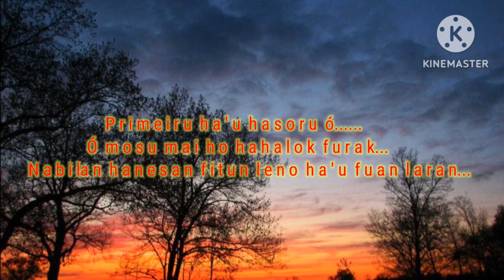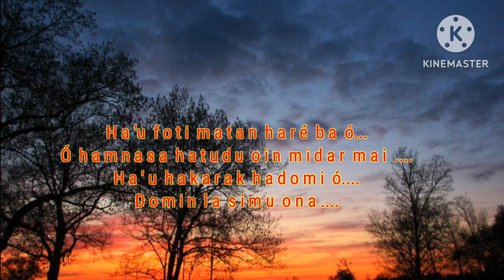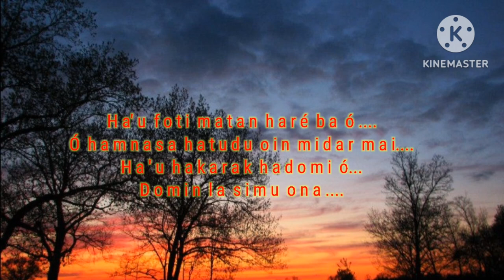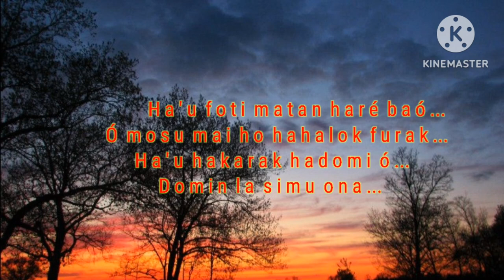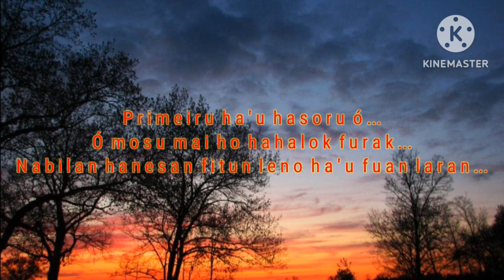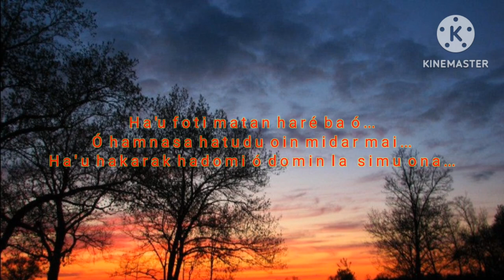Kychoi musik (Hatolia)